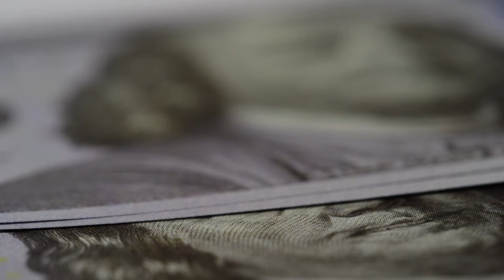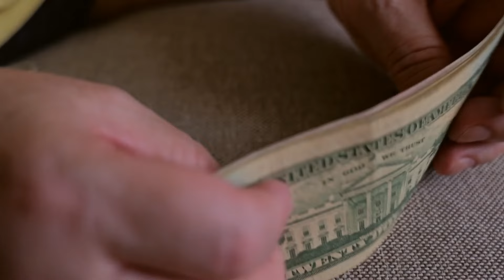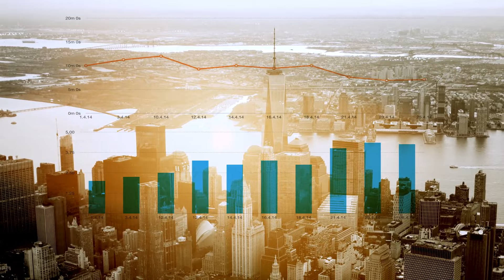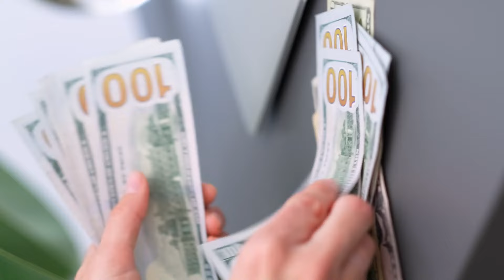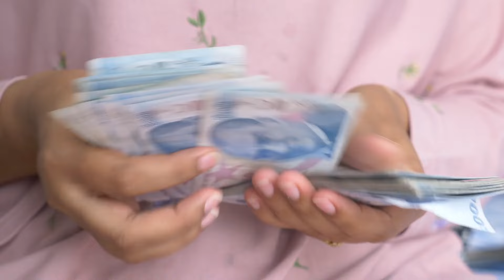January 17th - Social Security, SSDI, SSI, VA & Your Payments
📅 Mark Your Calendar: January 17th - Payment Day for Social Security, SSDI, SSI, VA! 🌟

Big news for beneficiaries! January 17th is the day your financial support arrives. If you're receiving Social Security, Social Security Disability Insurance (SSDI), Supplemental Security Income (SSI), or Veterans Affairs (VA) payments, get ready for a boost in your account.

This crucial date ensures that those who rely on these payments can plan their finances confidently. Whether you're a retiree, a person with disabilities, or a veteran, this payment day is a beacon of financial stability. The Social Security Administration (SSA) continues its commitment to delivering these vital funds on time.

Stay informed, spread the word, and anticipate the arrival of your payments on January 17th. Share this important update with friends and family who may benefit. Financial support is on the way! 💰🗓️